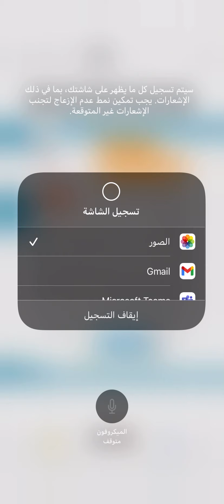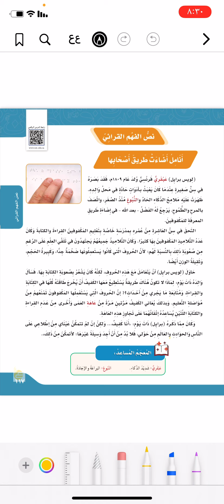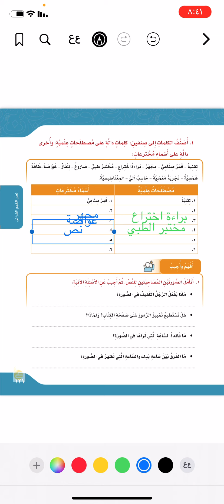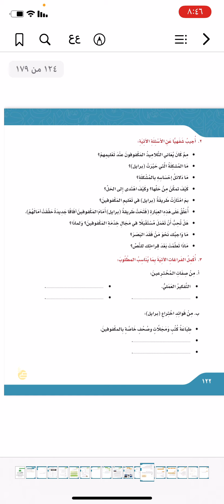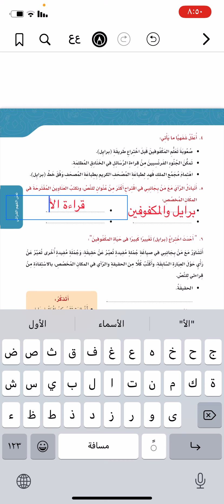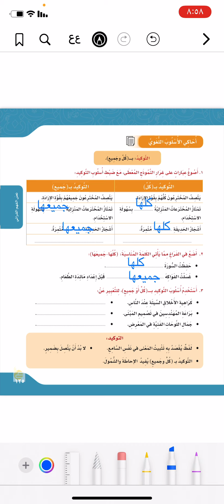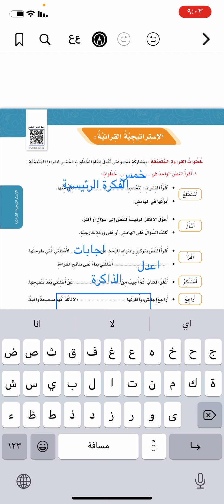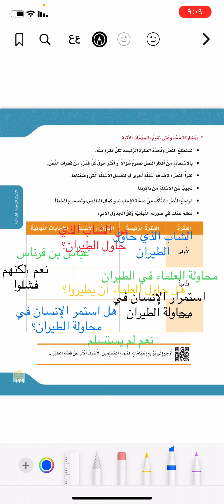لغتي الجميلة خامس ١٠